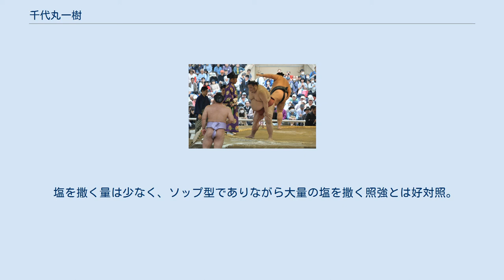千代丸一樹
千代丸 一樹（ちよまる かずき、1991年4月17日 - ）は、鹿児島県志布志市出身で九重部屋所属の現役大相撲力士。
本名は、木下 一樹（きのした かずき）。
同じ九重部屋所属の千代鳳は実弟。
好物はパスタ、モンブラン。
 現在の鹿児島県志布志市生まれ。
小中学生時代には柔道を経験し志布志市立志布志中学校を卒業後、九重部屋に入門。
2007年5月場所で初土俵を踏んだ。
同期には旭秀鵬がいる。
本人は後年、相撲を取っていなかったら地元で子供たちに柔道を教えていただろうという趣旨のコメントをしている。
また、13代九重からは「相撲は強ければお金になるよ」と勧誘の際に口説き文句を受けたという。
 入門後は、勝ち越しと負け越しを交互に繰り返す場所が続いていたが、着実に番付を上げ初土俵から約3年半で幕下に昇進した。
入門して1年はホームシックにかかっていたなど苦労したため、弟の祐樹（後の千代鳳）には最初「最初はしんどいぞ。お前は高校・大学まで行って柔道を続けた方がいい。考え直せ」と釘を打った。
三段目昇進時には四股名を本名の木下から千代丸に変えている。
後に明かしたところによると、親は「千代大志」という四股名を考案していたが、14代九重こと千代大海がまだ現役であり「"大"の字を使うのは顔じゃない」と思ったのと、13代九重が「よし、丸いから"千代丸だ"！」と思いついたことから四股名が決まった。
2011年頃から火事で実家が全焼して以来、千代鳳と共に「2人で頑張って新しい家を建てたい」と動機を見出して精進するようになった。
その後も番付を上げ、2012年には幕下上位に定着し、2013年7月場所は東幕下筆頭位で勝ち越しを上げ、場所後の番付編成会議で新十両昇進となり、史上17組目の兄弟関取となった。
十両に上がるまでには千代鳳の付け人を経験しており、このままではいけないと奮起したことも関取昇進に関係していた。
 新関取（新十両）の翌9月場所は7勝8敗と負け越したが、翌11月場所は同じ東十両13枚目に据え置きであった。
翌11月場所は9日目に十両で一番乗りとなる勝ち越しを決め、11勝4敗の好成績を残した。
この場所では弟の千代鳳が優勝を果たしている。
翌2014年1月場所には千代丸が13勝2敗で十両優勝し、史上初の兄弟による十両連続優勝となった。
翌3月場所では史上10組目の兄弟幕内力士の誕生となる新入幕を果たした。
自身の新入幕を記念した祝賀会が4月13日に都内のホテルで行われた際「兄弟幕内なんて無理だろうと思っていたら想定外。勝ち越しは無理だろうと思ったら、あれよあれよという感じ。鳳は今度は新小結の可能性があるし、あれよあれよで兄弟大関なんていう想定外を」と抱負を語っていた。
新入幕の場所は2日目に前の場所は小結だった妙義龍や、幕内最高優勝経験者の旭天鵬など、上位経験が豊富の実力者相手にも物怖じせず突き押し相撲に徹して、12日目に勝ち越しを決めた。
西前頭16枚目の地位で迎えた同年7月場所は8勝7敗と勝ち越し、翌9月場所は東前頭11枚目の地位を得て自己最高位も半枚更新した。
しかし9月上旬に虫垂炎が発覚し、白血球の数値が平常値の倍以上を記録するなど明らかな不調に悩まされたこともあって、この9月場所は4勝11敗と振るわず、翌11月場所は幕尻となる西前頭16枚目に残留。
9月場所が終わるまでは投薬治療を行っていたが、10月の秋巡業を全休して開腹手術を敢行。
入院生活を経て福岡入りした後に申し合いを再開。
11月場所に際してはおかゆが苦手で病院食をまともに食べられなかったことから入院前より10kg減量して175kgとなるなど怪我の功名ならぬ「病気の功名」に与った様子が伝えられており、この場所を8勝7敗の勝ち越しに終えた。
2015年5月場所は3勝12敗の大敗を喫し、翌7月場所は十両に陥落した。
 その7月場所は西十両5枚目の地位で9勝6敗と勝ち越し、続く9月場所は西十両筆頭と再入幕がかかる地位を与えられたが、この場所は5日目に1勝しただけで9日目から途中休場。
同年11月場所は東十両14枚目と幕下陥落が見える地位にあり、10日目まで4勝6敗とピンチであったが、残りを5連勝して9勝6敗と勝ち越し、関取残留を果たした。
2016年は1月場所を怪我で途中休場し、再び十両下位まで番付を下げたが、5月場所から3場所連続...